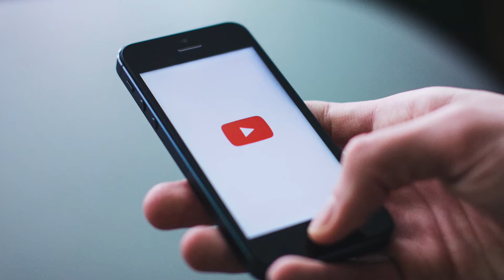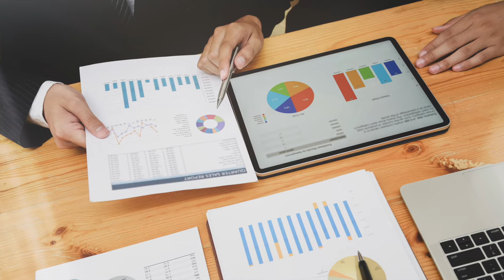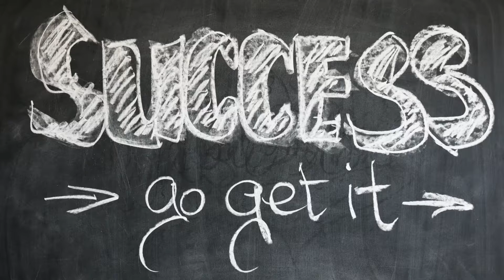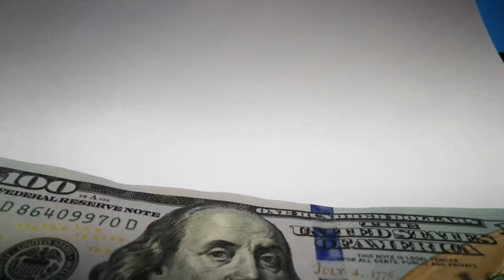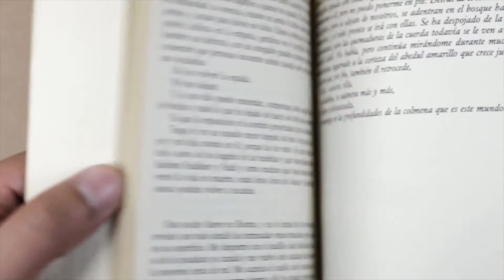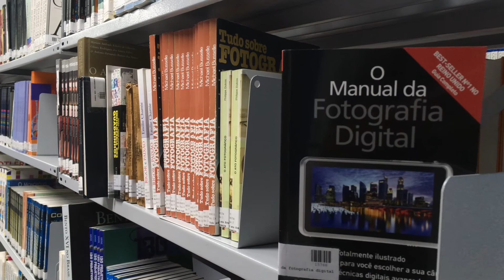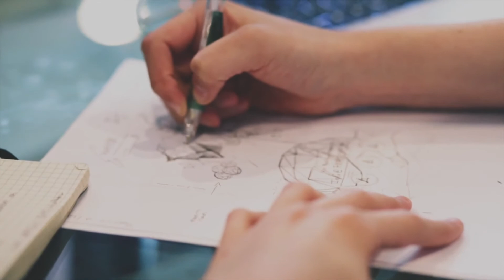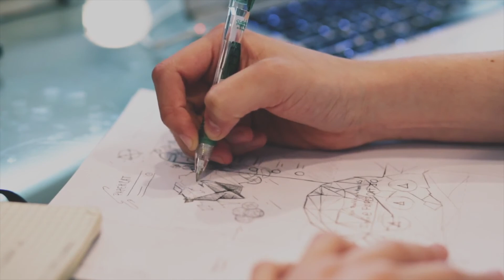The Top 10 Best Ways To Invest In Yourself 2020 - Start NOW!!!!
The Top 10 Best Ways To Invest In Yourself 2020 is a video countdown showing you guys the best ways to invest in yourself and improve your life. this video will show you simple trick to invest in yourself and some don't you can do it without any money.Make sure to subscribe to the RatedEforEveryone.TV channel for more tips and tricks to grow as a person.
i will list a few topic of what i will be covering in this video such as exercise and much more.

1.Exercise: According to Michigan State University – and countless other scientific and academic sources – daily exercise has been linked to more energy, more productivity, reduced stress, improved brain power, better memory, and even increased creativity. It’s the best way to maintain a healthy weight, improve your mood, ward off disease, combat mental health conditions such as anxiety and depression, and improve your focus. Harvard Business Review states that the benefits are so great that regular exercise should be part of everyone’s job description. You’ll be a better worker, a better team player, and a better problem-solver when you make exercise a habit.

2. Set Goals: You may love them or hate them, but the truth is that setting goals will help you accomplish more. Once you’ve identified a goal and written it down, you’re more likely to change your behavior and take actionable steps to achieve that goal.
Goals help clarify what you want. Instead of having a vague dream or occasional wishful thinking, setting a goal helps uncover what you truly want and, more importantly, it’s the first step in figuring out what you need to do to get it.
There are thousands of books and websites devoted to the art and science of goal setting; try Michael Hyatt’s book “Your Best Year Ever: A 5-Step Plan for Achieving Your Most Important Goals” and John Doerr’s TED Talk “Why the Secret to Success Is Setting the Right Goals.”

3.Attend seminars:  Seminars, conferences, and workshops are excellent opportunities for investing in yourself for a few reasons.
First, these events help expand your knowledge in an area or field you’re already familiar with. Advancing your knowledge and skills can help you build expert status and make you more effective and productive in your current role.
They’re also great networking opportunities. Meeting and chatting with other professionals in your industry is a great way to make connections and friends or find a mentor who can help you in your career.

4.Buy a Journey: Keeping a daily journal might sound like a surprising way to invest in yourself. After all, what will scribbling in a journal every day do to help improve your life? But daily journaling forces you to be more self-reflective. Writing out your thoughts and feelings gives you the opportunity to release them in a safe, non-judgmental space.
According to the University of Rochester Medical Center, daily journaling can help you:
     Manage anxiety
    Reduce stress
    Cope with depression
    Prioritize problems and cope with fears
    Better identify negative thoughts and behaviors
Journaling can also help you cope with workplace burnout and stress because you can vent the frustrations and fears you feel while at work, whether you’re dealing with difficult colleagues or even coping with workplace bullying.
Writing your problems out on paper can also help you solve them more efficiently. Typically, we solve problems with the left side of our brain, which is known for logic and problem-solving. However, the physical act of writing activates the right side of the brain, which is known for creativity and intuition. Writing out complex problems, then, can help you come up with a unique solution that might not have occurred to you if you were only thinking it out.
Over time, daily journaling can help you develop more self-awareness, feel more gratitude, and identify dreams and goals you want to achieve in life.